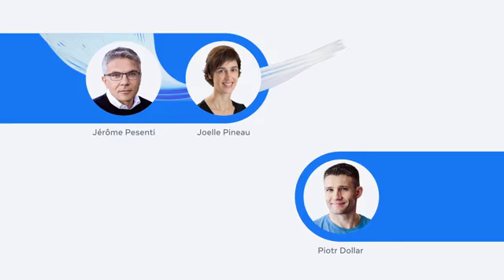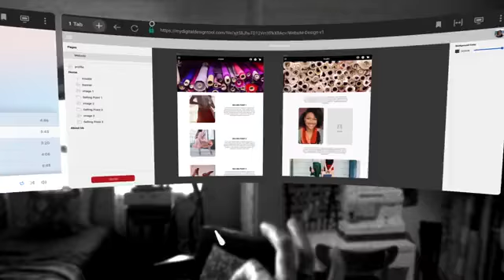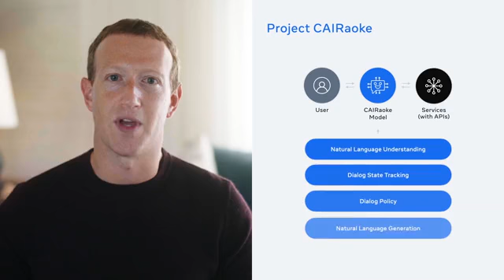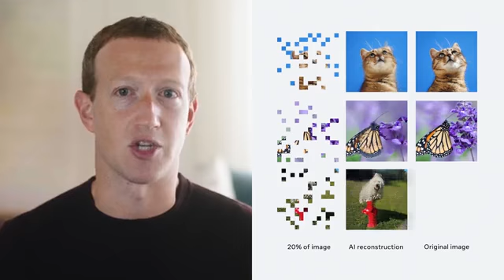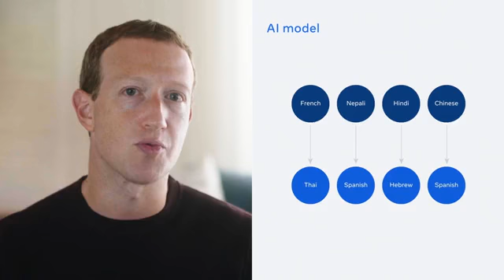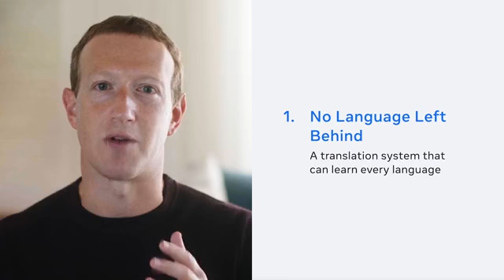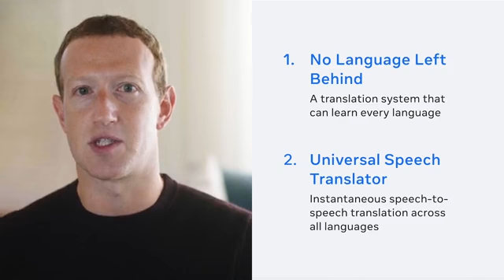Inside The Lab: Construindo o Metaverso com IA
Um gostinho dos planos da Meta para seu futuro Metaverso com AI.